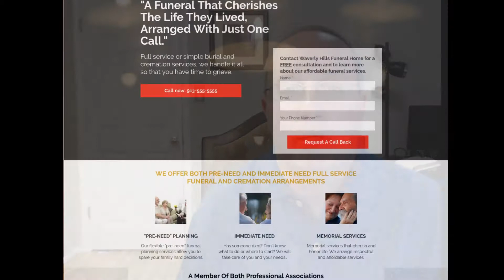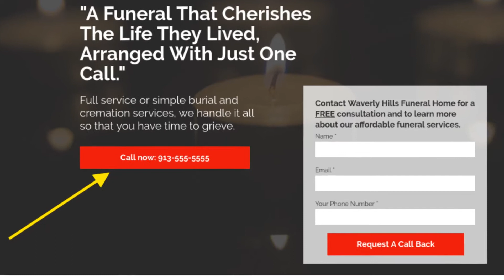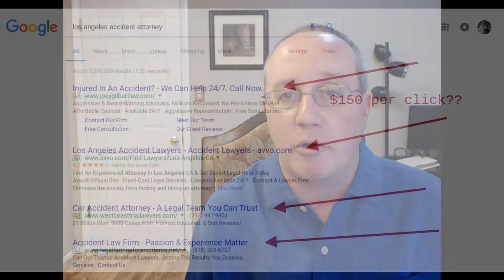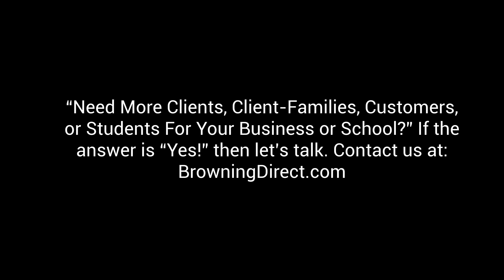Answer Your Darn Phone!!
Adam talks about why letting calls go to voice mail is like flushing money down the toilet. And what you can do about it...